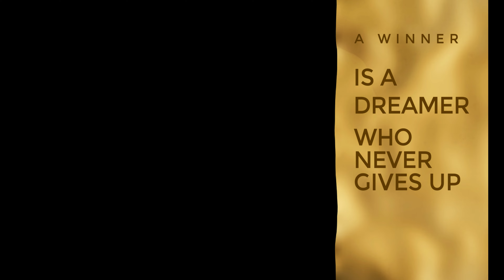I'm Never Gonna Lose With Trackmania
Compilation of crashing scenes in Trackmania that inspire you to pursue your goal and win the race!